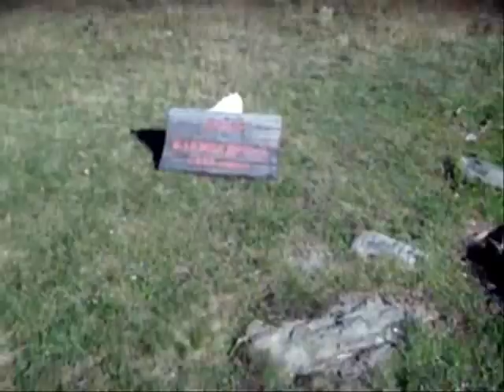Solunska Glava 2540м